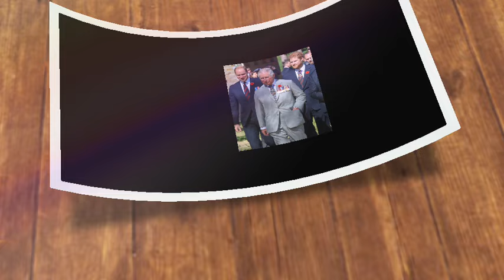OMG! Haz Furious As KC Disowns Him, Cutting Him Off £7M Inheritance From Great Grand Mother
👑 Discover The Hidden Secrets Of The British Royals! Joi Discover The Hidden Secrets Of The British Royals! Join Our Exclusive Newsletter

King Charles Cuts Off Prince Harry's £7 Million Inheritance

The British royal family has been the subject of intense media scrutiny for decades, with each new generation bringing its own share of drama and controversy. However, the latest development in the ongoing saga of Prince Harry and the House of Windsor has taken the world by storm, sparking outrage, sympathy, and heated debates across the globe.